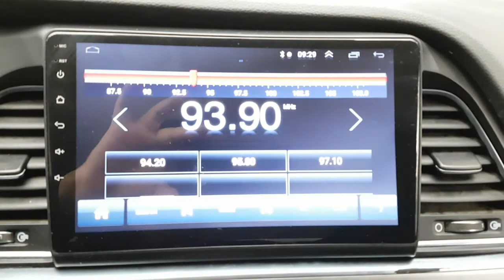2017 SONATA HA264743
2017 SONATA HA264743